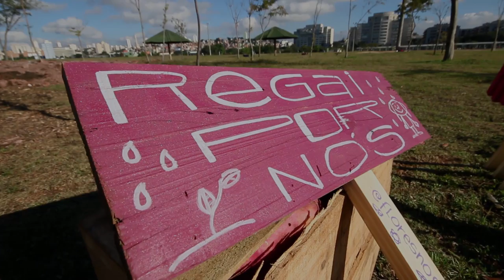Plantio coletivo da Floresta de Bolso no Parque Villa Lobos